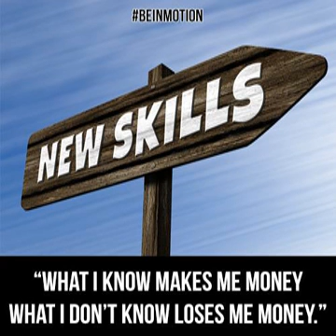sandeep maheshwari motivational speech latest 2017 part 57